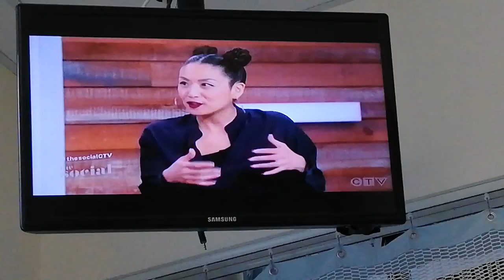MELISSA GRELO - 4-9-19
THE SOCIAL - BLACK V-NECK BLOUSE AND DARK GREEN JACKET WITH MATCHING TIGHT PANTS
CYNTHIA LOYST - ANIMAL PRINT BLOUSE AND TIGHT BLACK PANTS
HAIR - PONYTAIL
LAINEY LUI - BLACK CREW-NECK DRESS AND MATCHING JACKET
HAIR - UP-DO BUN
MARCI IEN - MULTI-COLOURED SWEATER AND TIGHT BLACK PANTS